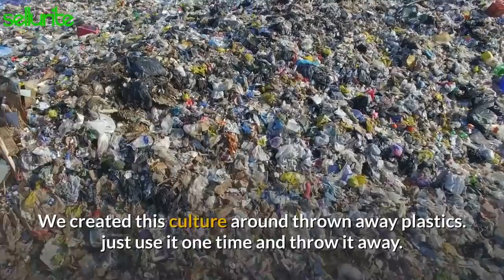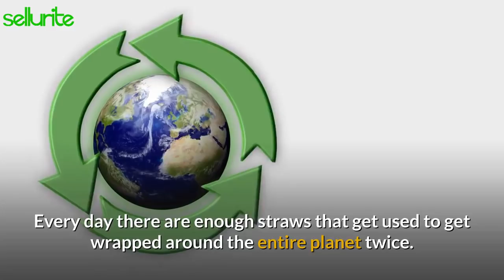Why Our Plastic Straw is a Problem?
Why our straw is a problem? … It’s a global crisis!!!
 something that affect us all, something no one wants to talks about.
Plastic straw materials are essentially designed to last for ever… for products that’s are meant to be thrown away after a couple of minutes…..
You Know what? Its never gonna go away!
We created this culture around thrown away plastics. just use it one time and throw it away.
Less than 10% plastics used in the world are recycled. The rest end up in landfills, they end up in our oceans or worse.

32 million tons a year which winds up in the environment and about eight 8 million tons winds up in the ocean.
That’s the equivalent of 5 plastic shopping bags filled with garbage for every foot of coastline in the world.
Straws Cannot be recycled. All the straws that are already polluting our environment most definitely can not be recycled.
The fact that one straw stays in the environment for over 200 years and you use that straw for may be, 5 minutes…..
 Every day there are enough straws that get used to get wrapped around the entire planet twice.
What happens to the plastic when it gets in the environment; It can get eaten by fish, and then we eat the fish.
 Now we have to stop talking about recycling, so much, and we need businesses and individuals to actually take action and change the ways that we do things.
 Remember, we have the power to change!
Every time we suck through a plastic straw, we’re sucking the life out of our oceans.
WE MUST CHANGE NOW!
STOP!!!  Using Plastic Straws..
Start the habit of using Reusable stainless-steel straws and save the environment!!!